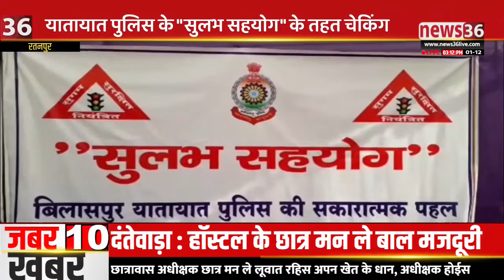रतनपुर : यातायात पुलिस के "सुलभ सहयोग" के तहत चेकिंग, वाहन बीमा कम्पनी म दिखिस खासा नाराजगी